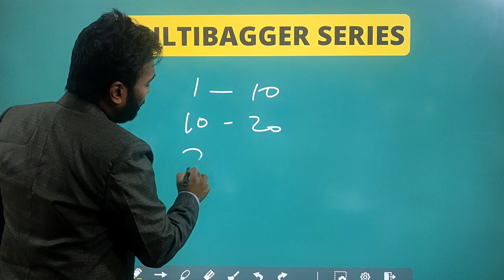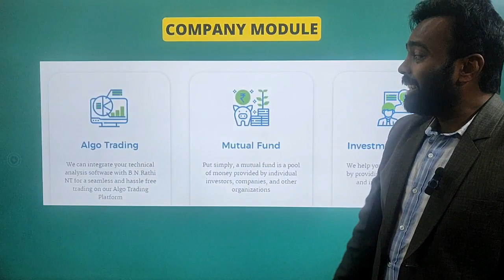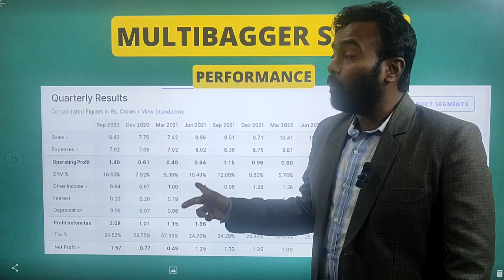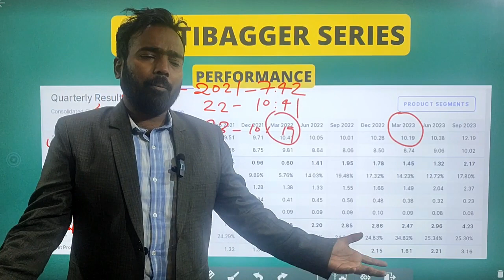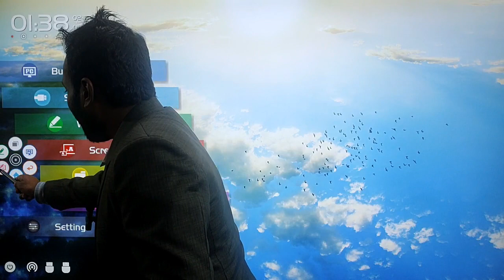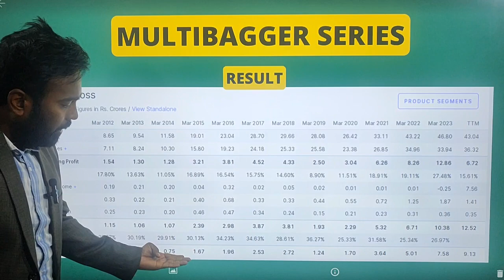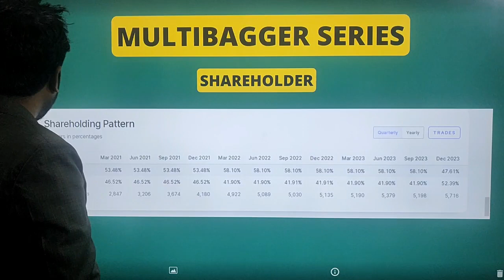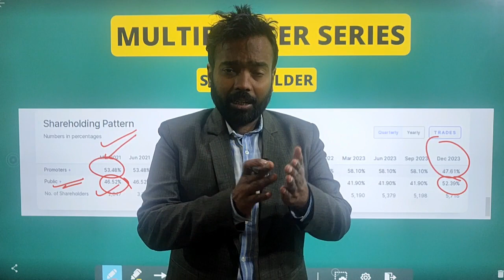2024 का PENNY STOCKS I 2024 Best Multibagger Penny Stock I Top Penny Stock- Multibagger series-4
• शेयर मार्केट का सम्पूर्ण ज्ञान I SHAR...

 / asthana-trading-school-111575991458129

High growth stock 2024,
Best portfolio for long term,

Topic Covered In Channel  :
BN RATHI,BN RATHI share latest news,BN RATHI share price target,BN RATHI share latest news today, BN RATHI share analysis, BN RATHI share company kya karti hai,BN RATHI penny stock, BN RATHI is good to buy or not,

* technical analysis
* fundamental analysis
* Risk Management
* Money Management
* Emotion Management
* Breakout Strategy
* Stock Selection
* Intraday Trading
* Book Suggestion for Share Market
* Swing Trading
* Banking Sector
* Stock exchange
* What is share market
* Investment strategy
* Share price daily update
*Penny Stocks
*Penny share
* Stocks to buy in
Share Market
 OPERATORS :

*operators in stock market
*stock market operators
*How operators manipulate stock market
*Stock price manipulation
*How operators loot retail investors
*Retail Investors
*STOCK OPERATORS
*operator meaning in share market
*Operator Stocks
*Stock Market Monkey Story
*Pump and Dump
*smkc smc operators manipulation investing